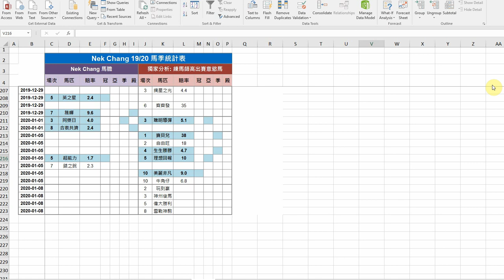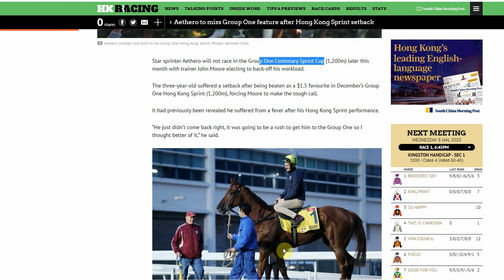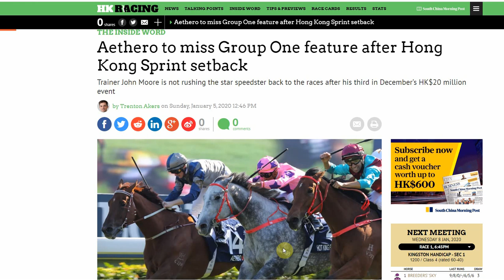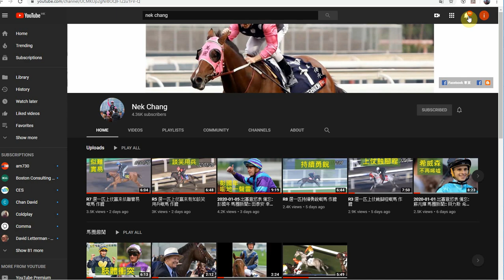2020-01-08 出賽意慾表 備忘馬 何澤堯 馬圈新聞:: 忠心勇士 避戰